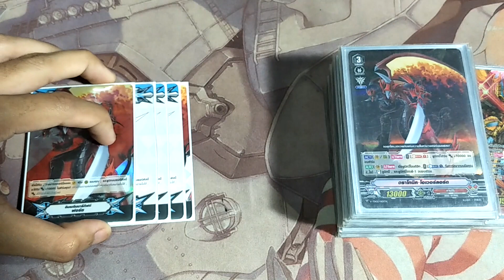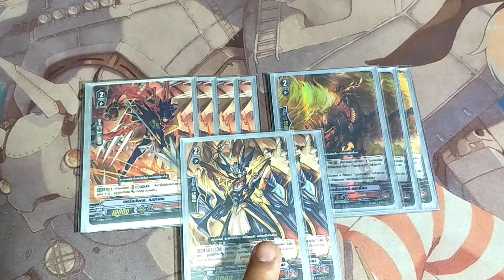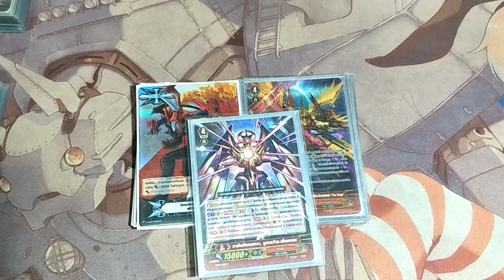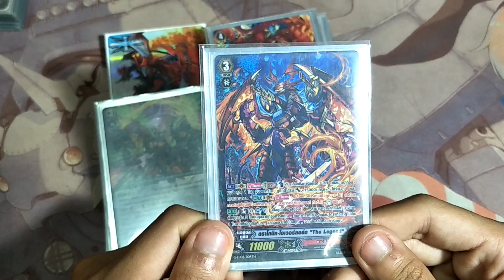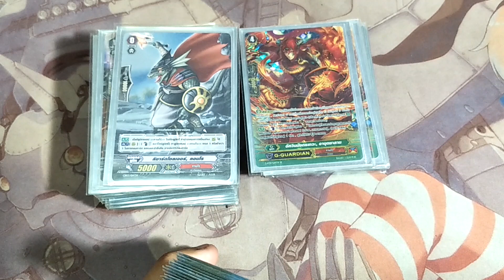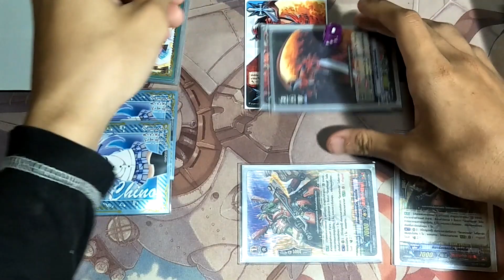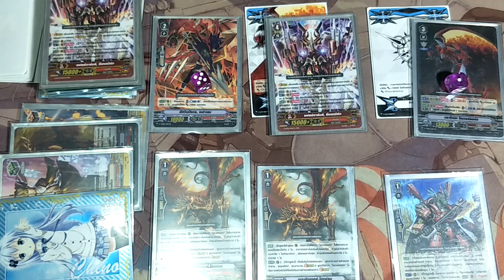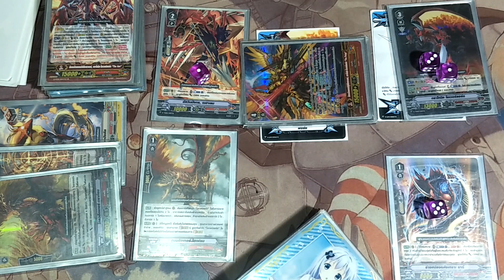O0 แนะนำDeck Profile Premium (Kagero) Overlord คาเงโร่,ดราโกนิค•โอเวอร์ลอร์ด#เด็คมังกรเเดงใจเกเร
📌'เป็นสายที่คนเอาไปลงแข่งเยอะมากอีกสายหนึ่งกันเลยทีเดียวกับสายโอเวอร์ลอร์ดของเรา เพราะเก่งในด้านการเผาเรียร์การ์ดฝ่ายตรงข้ามและมีการโจมตีตีด้วยแวนการ์ดถึง2รอบ ทำให้ป้องกันได้ยากเป็นอย่างมาก' ตัวเด็คเล่นค่อนข้างง่าย เหมาะกับผู้เล่นใหม่เป็นอย่างมาก
📌ขอบคุณทุกๆคนที่เข้ามารับชมกันนะครับสนุกกับคลิปกันรึป่าวครับสามารถคอมเม้นพูดคุยกับแอดได้แอดตอบทุก
คอมเม้นหรืออยากขอเด็คอะไรเจอกันก็สามารถขอกันมาได้ผิดพลาดประการใดขออภัยด้วยนะครับ
📌รายละเอียดชุดที่ใช้
-G-BT01
-CD03
-CD30
-G-BT11
-G-BT13
-VGT-V-TD02
สนับสนุนDonate True Wallet : 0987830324